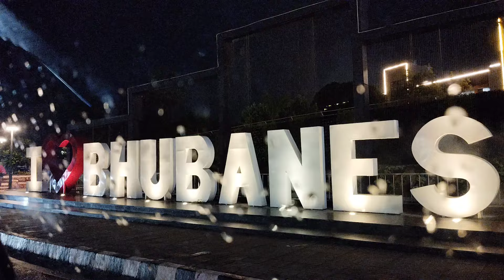ଆମ ଓଡିଶାର ମୁଖ୍ଯ ମନ୍ତ୍ରୀ ମୋହନ୍ ଚରଣ ମାଝୀ ମହାଶୟ ଙ୍କ ସହିତ ଜନତା ମଇଦାନରେ ମୁହାମୁହିଁ